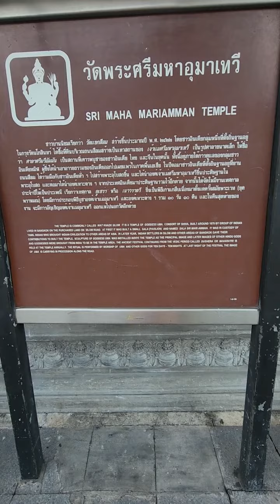December 16, 2023(5)